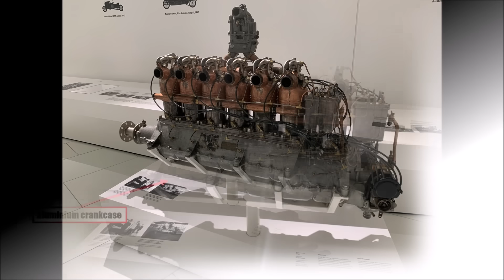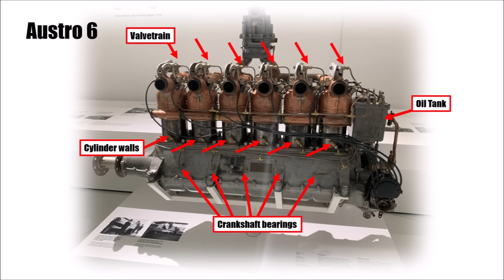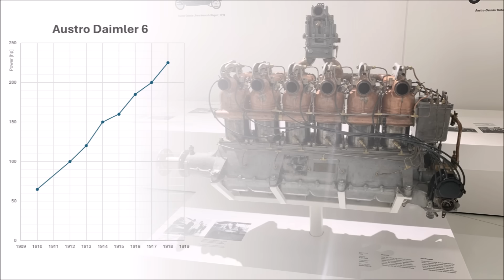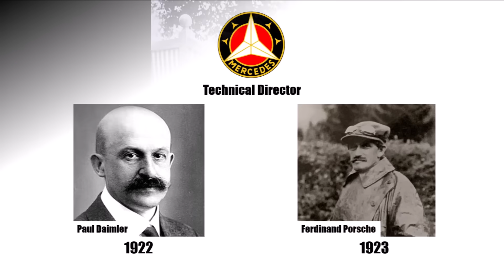Ferdinand Porsche - Part 3 - Pushing Austro Daimler to the Top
Let's take a closer look at how Porsche pushed Austro Daimler to the top of the engineering world!

What made his designs so innovative?
How could he lay the foundations for success for decades?
Why did he leave Austro Daimler?

Porsche AG
Porsche Museum Maffersdorf
Porsche Museum Stuttgart
Allgemeine Automobilzeitung